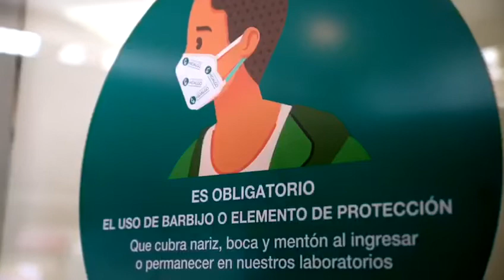Protocolo de atención en Martínez I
Con el claro objetivo de cuidar a nuestros pacientes y empleados, compartimos algunos de los protocolos de prevención que implementamos en nuestros laboratorios frente a la propagación de esta pandemia. Todas estas medidas fueron impulsadas por el @msalnacion ☑